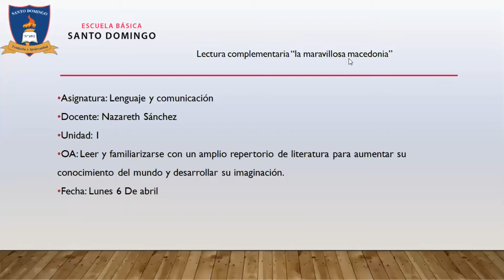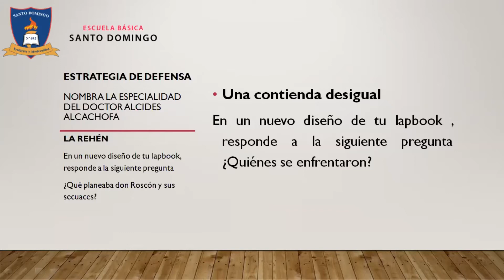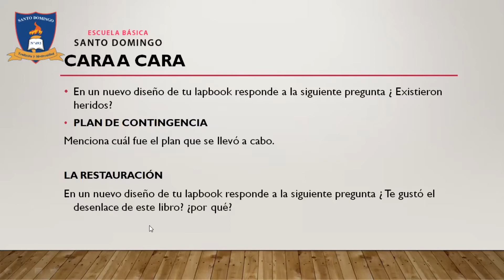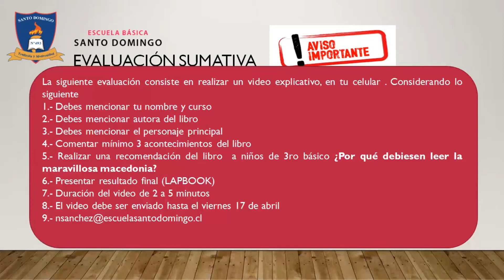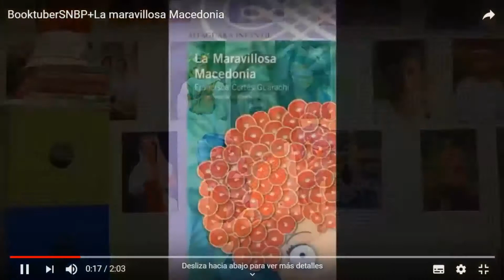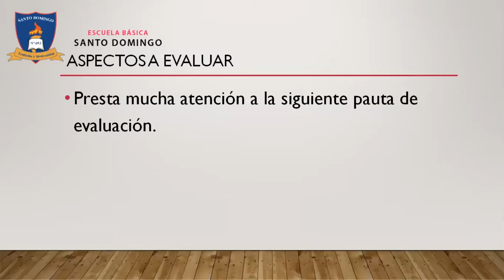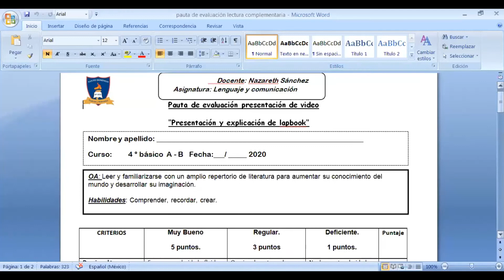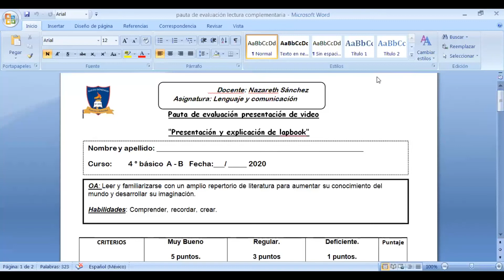Explicacion Final Lectura Complementaria - Lenguaje - 4°Basico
Explicacion Final Lectura Complementaria "La maravillosa macedonia" -  Lenguaje - 4°Basico